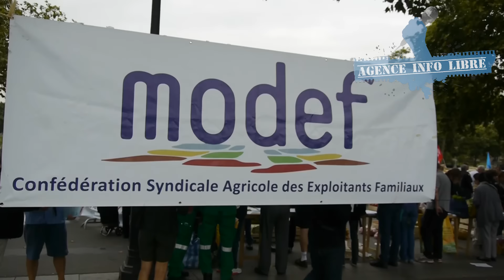Distribution de fruits et légumes au prix juste à Paris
Organisé par le Modef (agriculteurs familiaux du Mouvement de défense), 50 tonnes de fruits et légumes (tomates, melons, prunes, poires, pommes de terre, la laitue, les nectarines, les haricots) ont été vendus au «juste prix», ce jeudi 20 Août, Place de la Bastille à Paris.

Ces agriculteurs souhaitent sensibiliser la population sur les marges abusives exercées par la grande distribution et la «concurrence sauvage» pratiquée par l'Union européenne. Ils appellent donc les consommateurs à un "patriotisme alimentaire".
L'embargo russe qui a suivi les sanctions économiques de l'Union européenne en raison de la crise ukrainienne est une difficulté supplémentaire pour ces agriculteurs, déjà acculés.
La moitié des producteurs de fruits et légumes sont en grave difficultés selon Raymond Girardi, agriculteur et secrétaire général du Modef. Un producteur sur quatre pourrait disparaître.